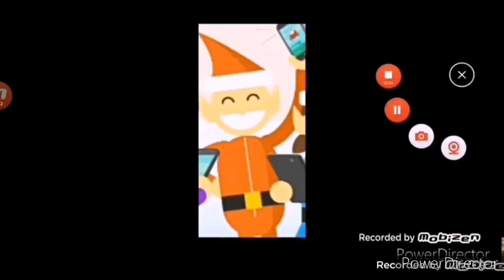Whats The Difference Of The Google Santa Elves